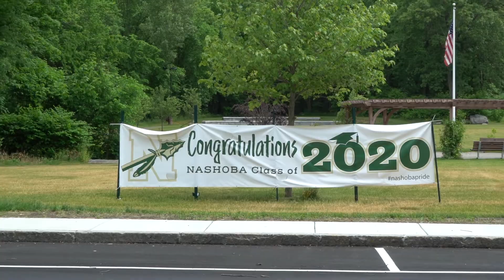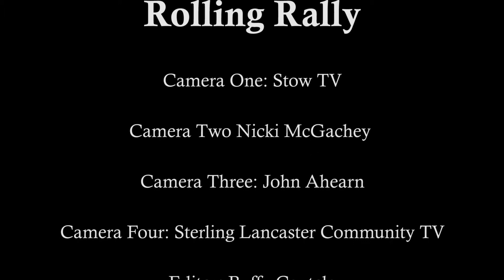Nashoba Rolling Rally 2020